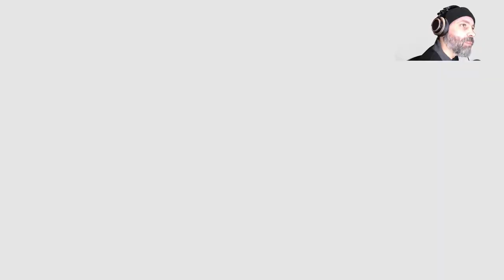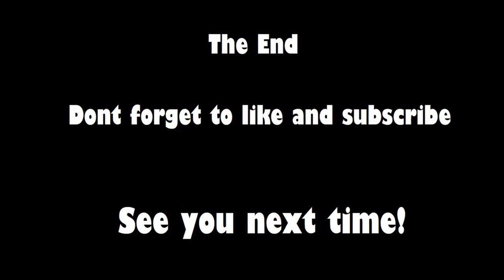OooOooH ELDEN RING - ELDEN RING BLIND PLAYTHROUGH #1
ITS FINALLY HERE! We start our Elden Ring Adventure!